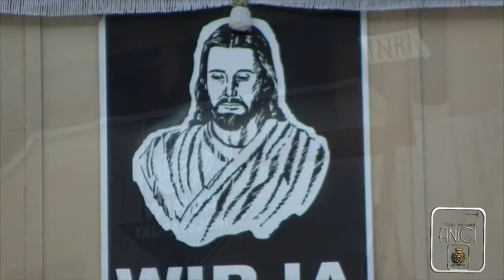L-Inawgurazzjoni tal-Wirja "Ecce Mater Tua" mill-Onor Imħallef Silvio Meli 2015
L-Inawgurazzjoni tal-Wirja Fil-Każin tal-Banda Ċittadina u Ġorġjana Anici A.D. 1988 "Ecce Mater Tua", mill-Onor  Imħallef Silvio Meli FIS-sena 2015.